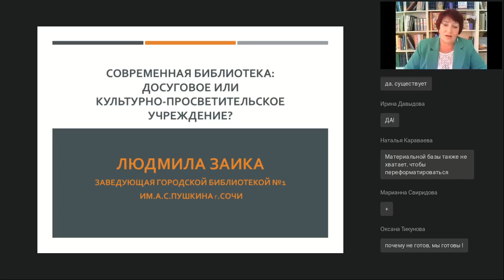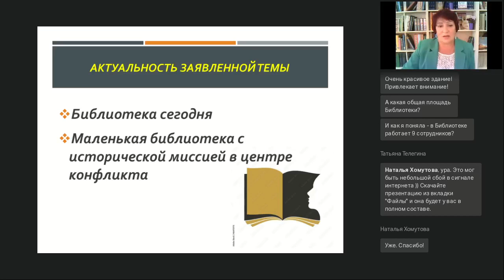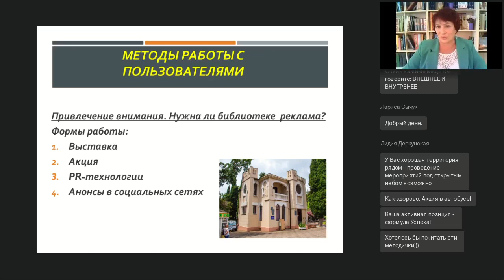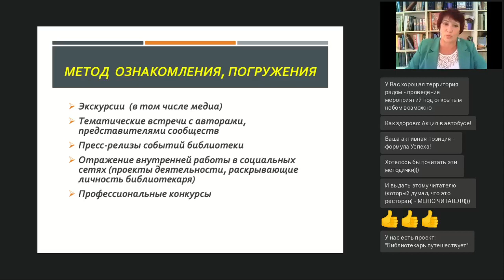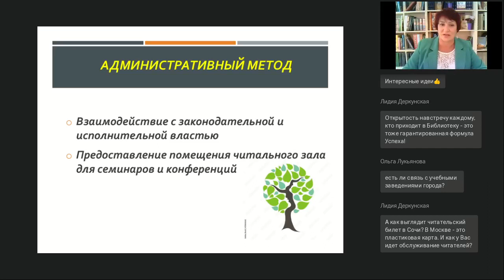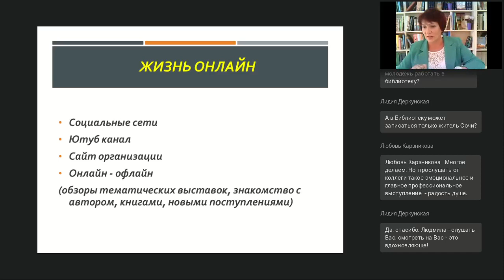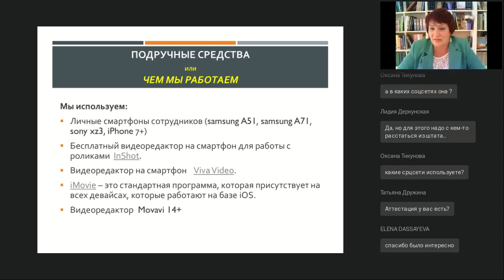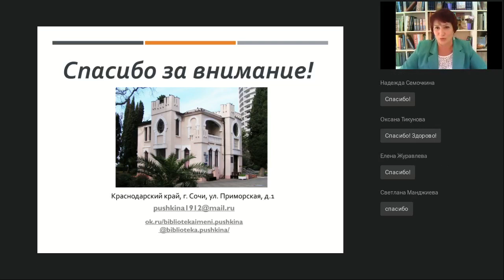Современная библиотека: досуговое или культурно-просветительское учреждение?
Вебинар
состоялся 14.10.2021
Ведущая вебинара:
Людмила Заика, заведующая городской библиотекой №1 г.Сочи, неоднократный дипломант краевых и всероссийских конкурсов

Приглашаем к заинтересованному диалогу о роли и месте муниципальной библиотеки в городском сообществе, методах и формах взаимодействия со своими пользователями. Своим опытом существования маленькой библиотеки в большом городе поделится Людмила Петровна Заика. Эта встреча-продолжение разговора о формировании имиджа библиотеки без существенных материальных затрат.